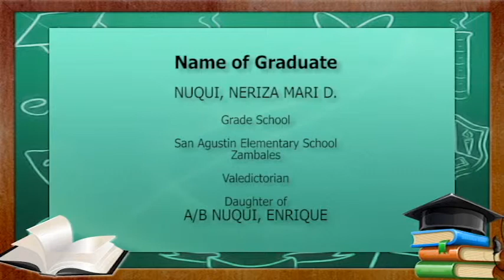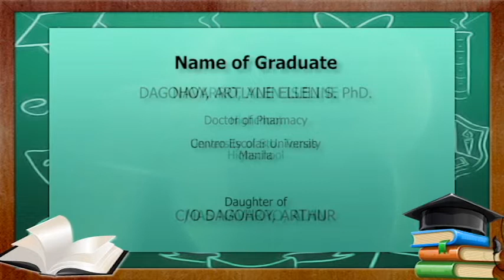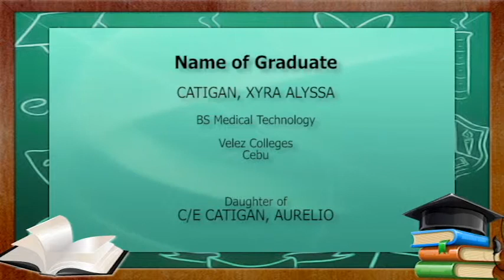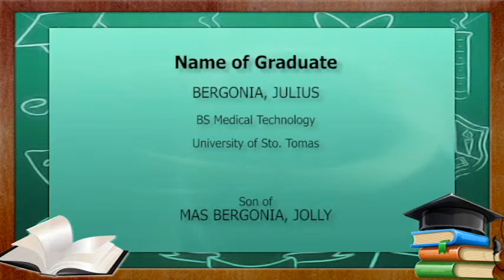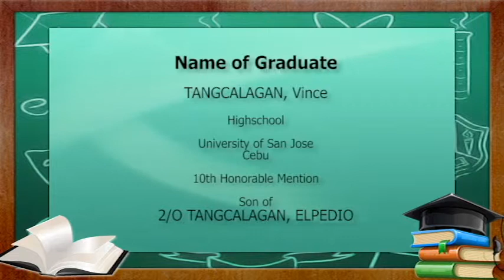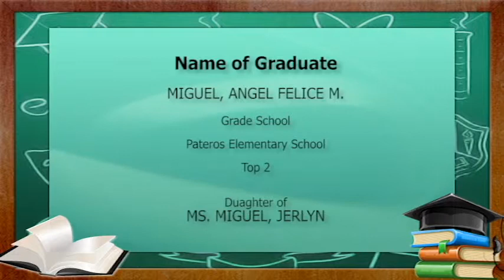Graduates 2011 AVP 2